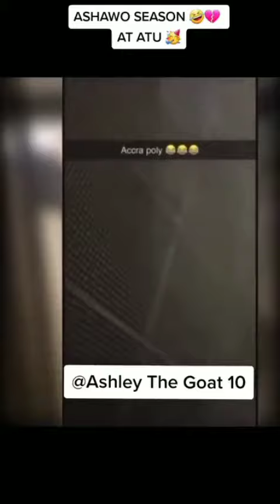Accra Poly Lady Caught Being Ch0p At The Hostel Cheered By Students After She Got Out From The Room